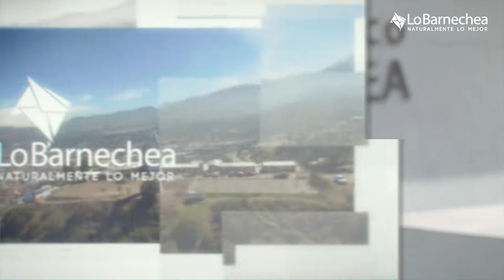La Ruta del Verano en Lo Barnechea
Bienvenidos al primer capítulo del programa "La Ruta" donde conoceremos distintos rincones imperdibles de nuestra comuna. En esta edición les presentamos "La Ruta del Verano", con panoramas entretenidos para quienes se quedan en Santiago estas semanas.